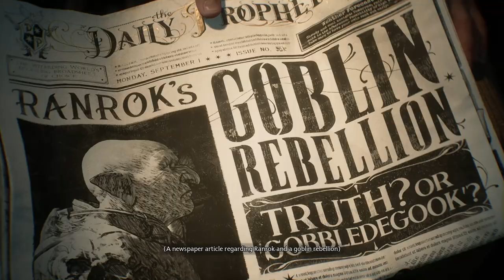Ancient Magic - Hogwarts Legacy 001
My name is Evelyn Honeybee and I'm starting Hogwarts a little later than most students. I've been practising with Professor Figg ready to start the new school year. We were on route to the school with one of Professor Figgs friends, George Osric, when our carriage was attacked!